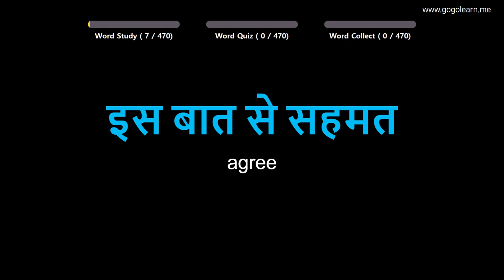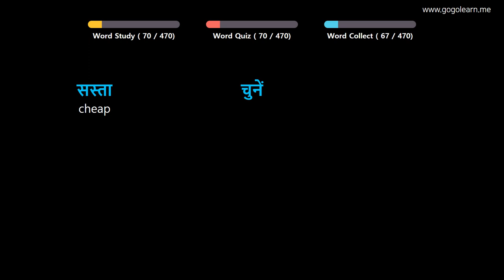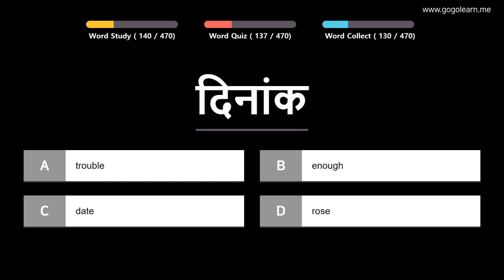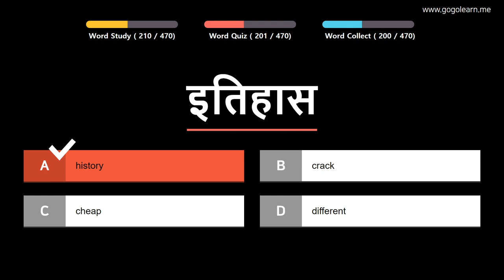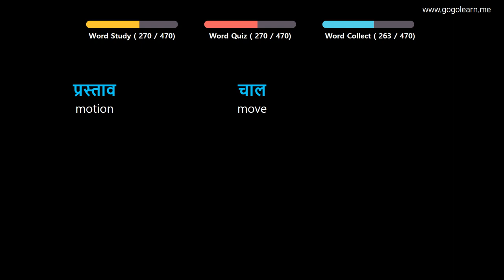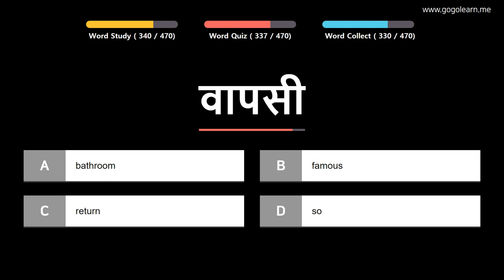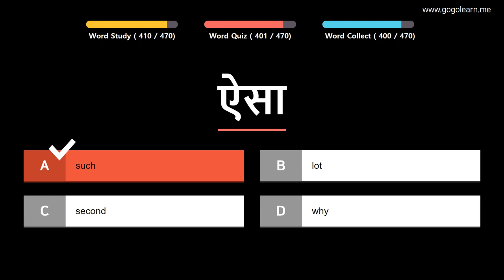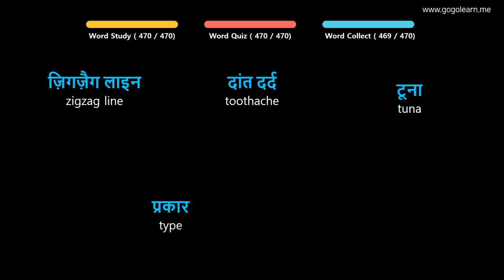Learn Hindi |Part 6: Hindi Vocabulary Real Voca Basic | Golearn